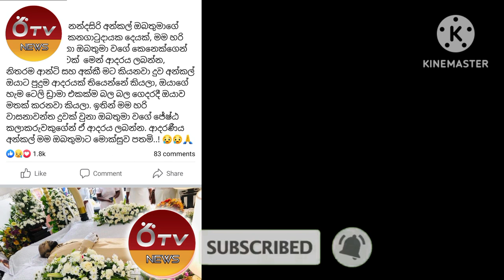සනත් නන්දසිරි මහතාගේ දේහය ලග හඩා වැටෙමින් ශෙරිල් කියන සංවේදී කතාව / sanath nandasiri / sheril dekar